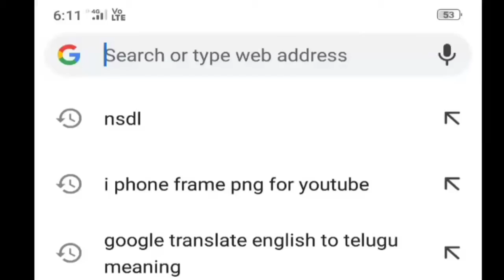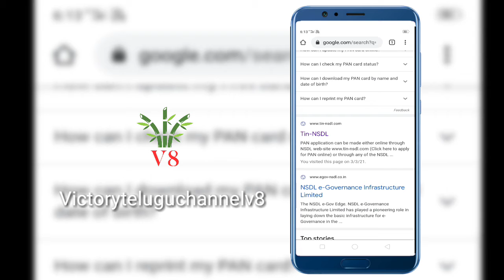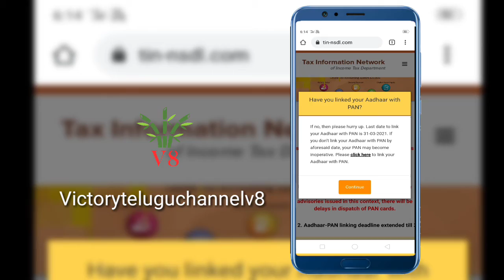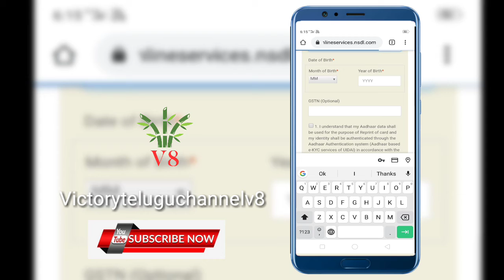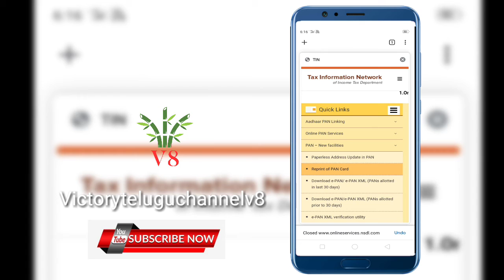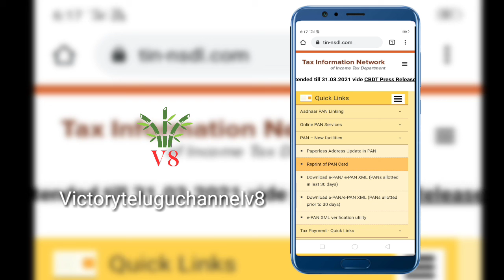How to get PAN card if damaged or lost your card.PAN కార్డ్ పోతే డమేజ్ అయితే మల్లి ఎలా పొందాలి